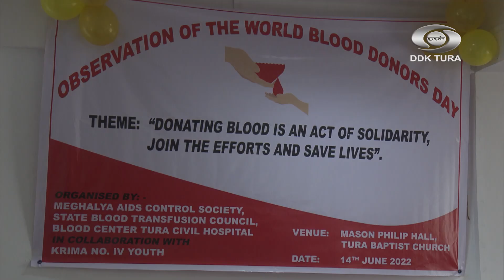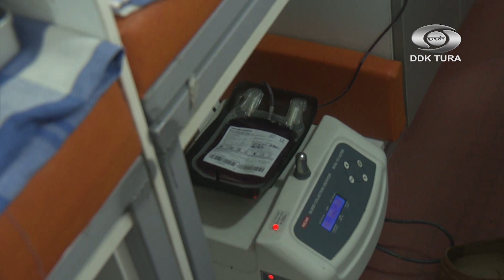OBSERVATION OF WORLD BLOOD DONORS DAY AT MASON PHILIP HALL, TURA BAPTIST CHURCH